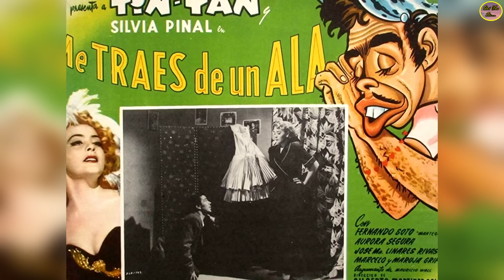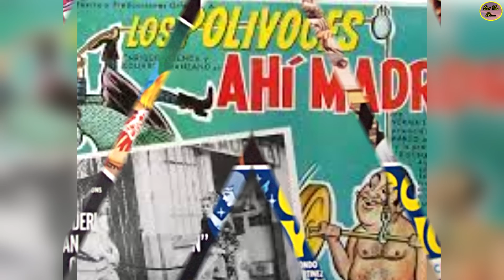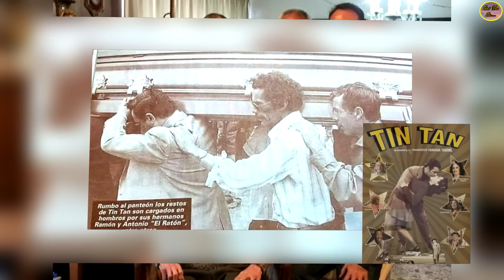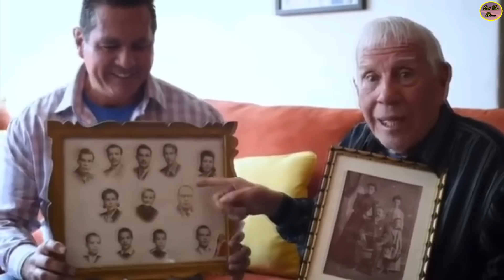QUE FUE DE… ANTONIO VALDÉS “EL RATÓN” ACTOR DEL CINE DE ORO, HERMANO DE TIN TÁN, DON RAMÓN Y EL LOCO